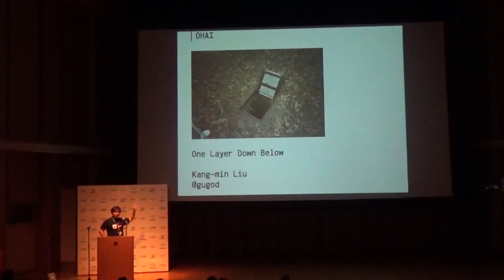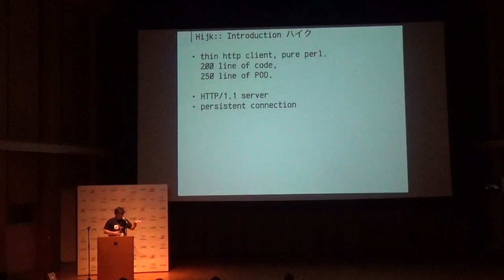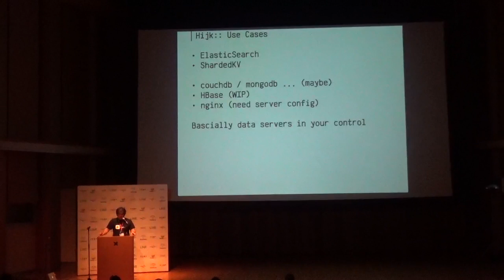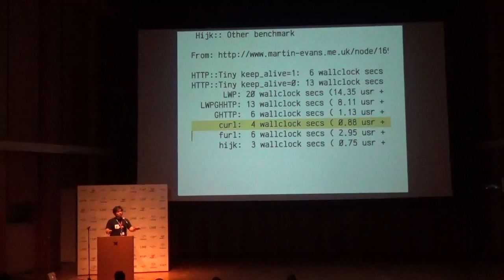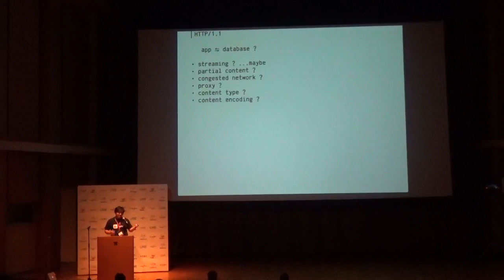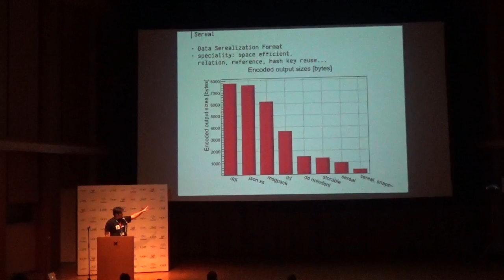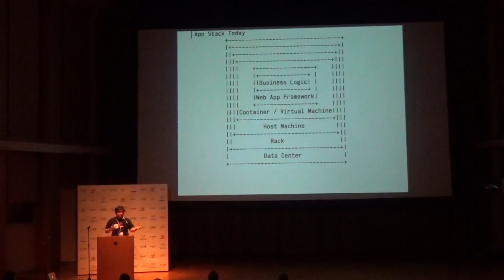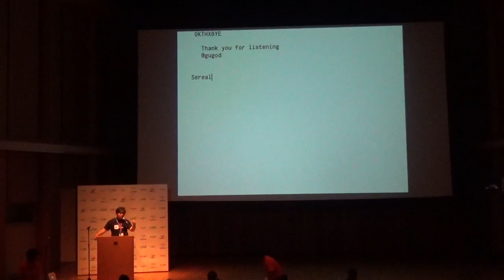One layer down below. / Kang-min Liu